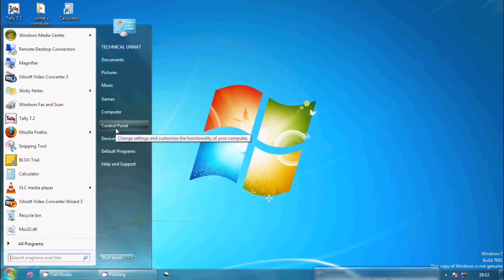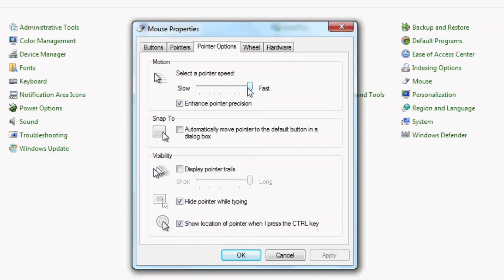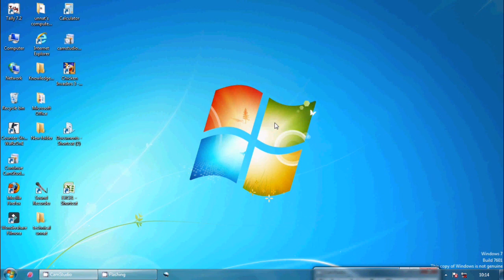Computer Me Mouse Ki Speed Kaise Badhaye | How To Increase Mouse Speed | Computer Basics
Computer Me Mouse Pointer Ka Speed Kaise Badhaye | How To Increase Mouse Pointer Speed